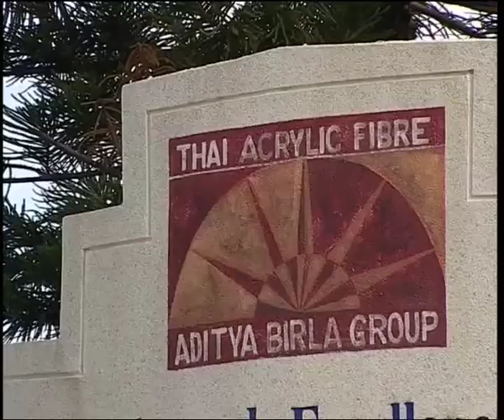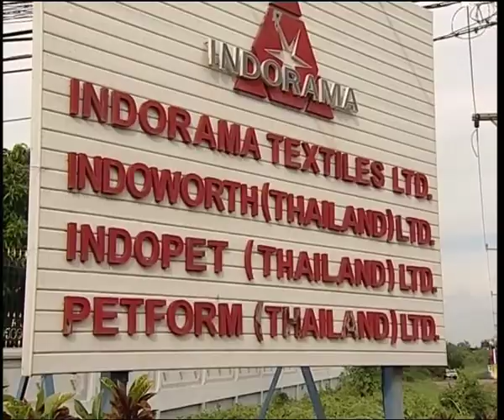India & ASEAN: Thailand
Traditionally known as Siam, Thailand is one of the few countries in South East Asia that has never been colonized. It is a constitutional Monarchy. India and Thailand have enjoyed trade relations for many years now. The two countries have so much in common historically and culturally that it is hardly surprising that they also share modern, dynamic and progressive platforms of the twenty first century. The film analyses the dynamic progress of Indian investors in Thailand like the Aditya Birla group, Indorama group, Usha-Asian, among many others. This relation has mutually benefited both the countries and the people.